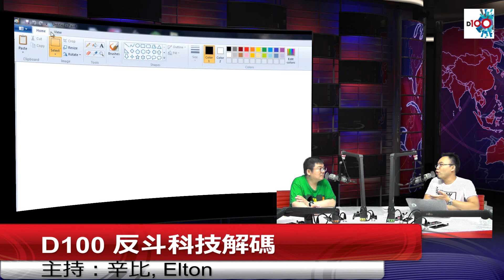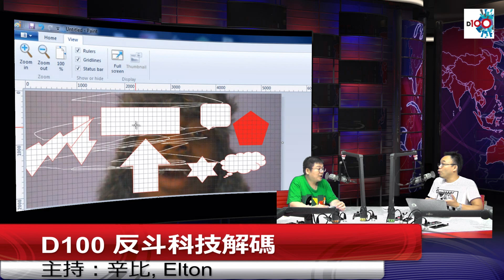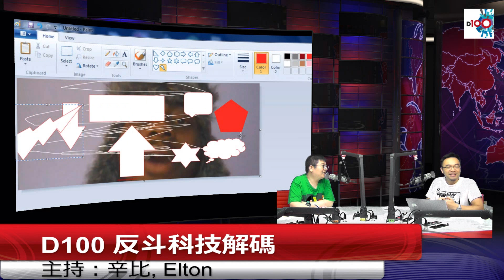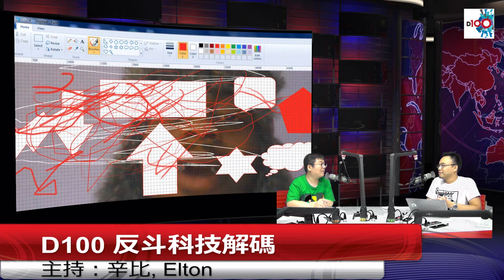【反斗科技解碼 #74】微軟小畫家，要同大家 Say Goodbye tt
簡介：

主持：辛比，土炮發明家 Elton

【反斗科技解碼 #74】

1. 微軟小畫家，要同大家Say Goodbye
2. 新疆市民手機被裝上 “保護” 網？
3. 有投射功能神燈，睇得又玩得

(本節目內主持的言論，純屬個人意見，並不代表本台立場。)